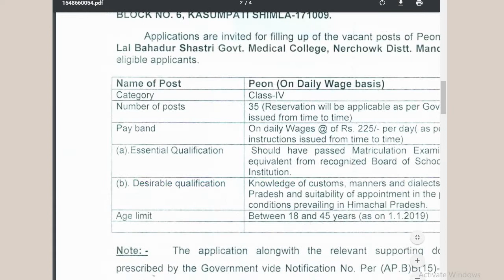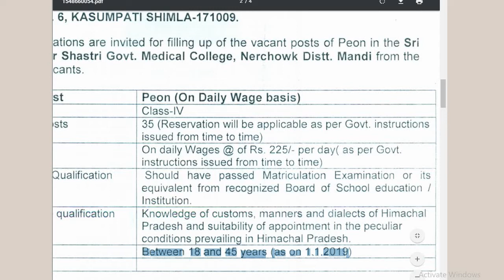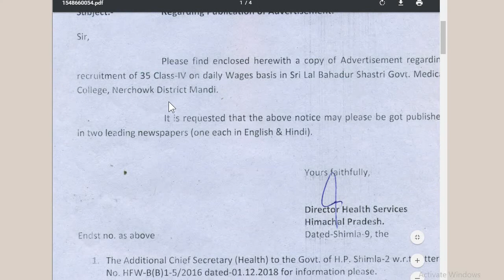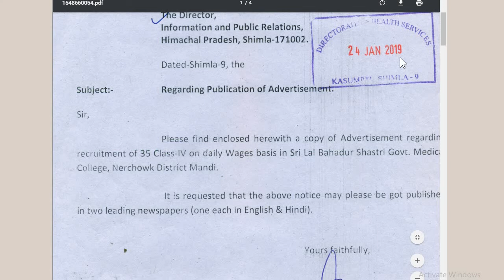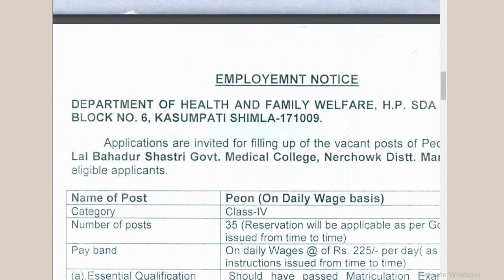स्वास्थ्य विभाग भर्ती 2019// Fourth Grad vanacay // Peon vanacay // Health Department job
स्वास्थ्य विभाग भर्ती 2019// Fourth Grad vanacay // Peon vanacay // Health Department job // 7000
Applications are invited for filling up of the vacant posts of Peon in the Sri Lal Bahadur Shastri Govt. Medical College, Nerchowk Distt. Mandi from the eligible applicants. Name of Post Peon (On Daily Wage basis)
indian,goverment,vacancy,sarkari,nokari,sarkarinokari Category Class-IV Number of posts 35 (Reservation will be applicable as per Govt. instructions issued from time to time) Pay band On daily Wages @ of Rs. 225/- per day( as per Govt. I I instructions issued from time to time) I --~ (a).Essential Qualification Should have passed Matriculation Examination or its equivalent from recognized Board of School education / Institution. (b). Desirable qualification Knowledge of customs, manners and dialects of Himachal Pradesh and suitability of appointment in the peculiar conditions prevailing in Himachal Pradesh. Aqe limit Between 18 and 45 years (as on 1.1.2019) Note: - The application alongwith the relevant supporting documents as prescribed by the Government vide Notification No. Per (AP. B)B(15)-5/2014 dated .. 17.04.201 ~ should reach in the office of the Director Health Services on or before 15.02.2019 from non-Tribal Areas positively and the candidates of Tribal Areas of H.P. shall be given an additional time of 5 days to submit their applications i.e. on or before 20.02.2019. The applications received after the last date or found incomplete shall be rejected and no correspondence in this regard will be entertained. No TAlDA will be payable to the applicants for appearing in counseling/ evaluation. Advertisement alongwith the prescribed application form and the relevant documents to be attached alongwith the application form is available on website of the department which can be down loaded at